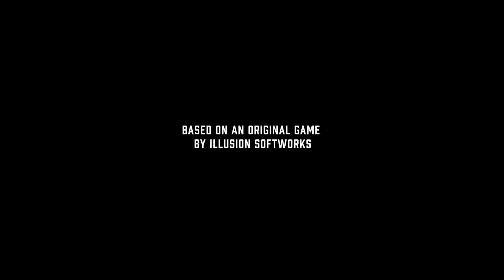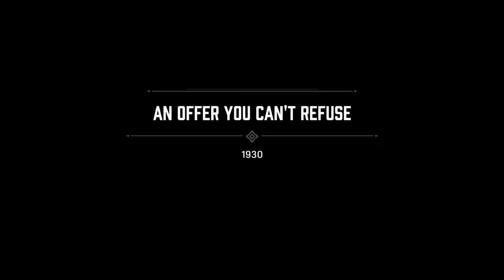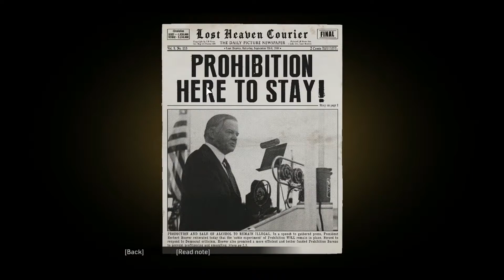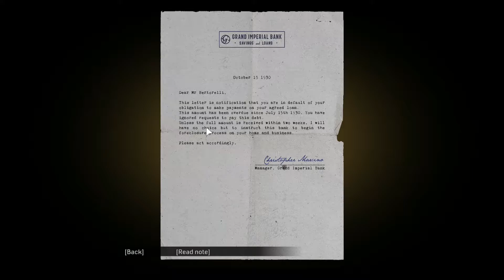MAFIA DEFINITIVE EDITION Walkthrough Gameplay Part 1 -no commentary (full Game) 1080p 60fps ultra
MAFIA DEFINITIVE EDITION Walkthrough Gameplay series (full Game) 1080p 60fps ultra

The game was released for Microsoft Windows, PlayStation 4 and Xbox One on 25 September 2020, both individually and as part of the Mafia: Trilogy pack, which also includes a remastered version of the second game and an updated version of the third game. Upon release, it received generally favorable reviews from critics, with praise for revitalizing the story, performances, and graphics, yet faced some criticism over its animations.